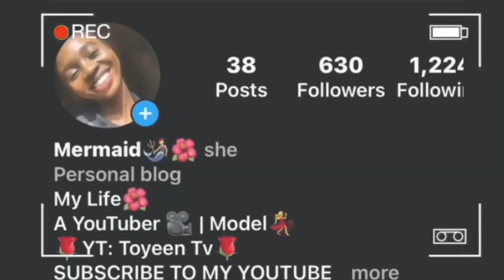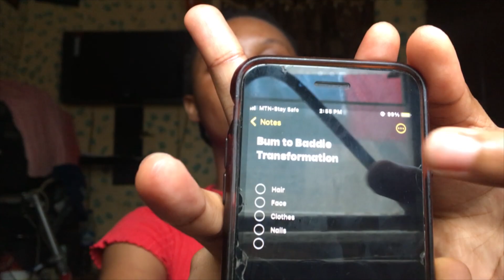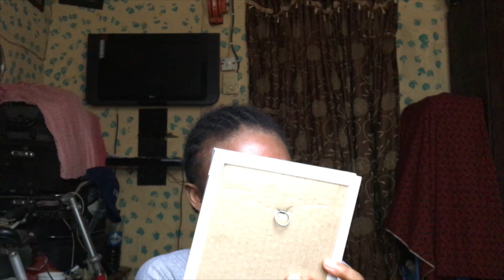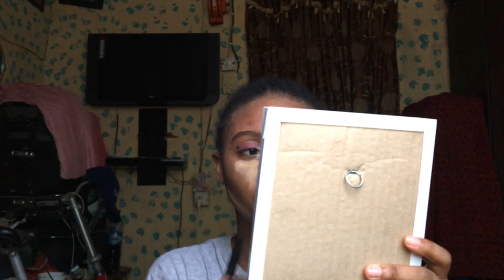BUM TO BADDIE TRANSFORMATION *at home* | GLOW UP WITH ME 2023 *spending no money*